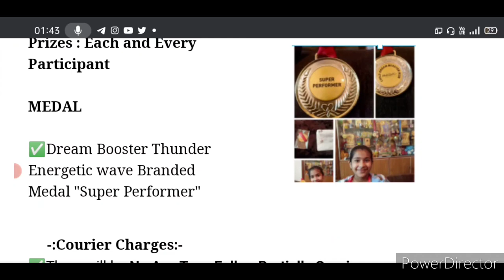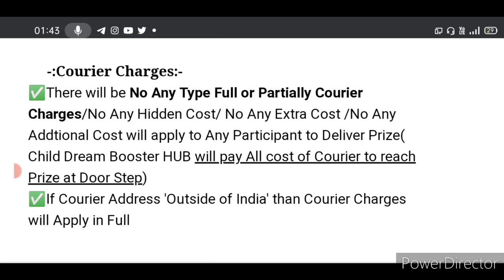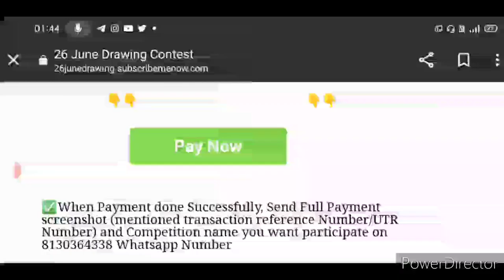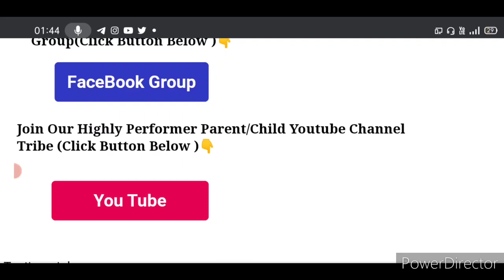No Courier Fee OMG🥰84 Medals 12 Trophy🏆🥇Win Doms Kit🎨Online Drawing Competition 2022 Live June India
3 Best A4 size Drawing books set in affordable amount